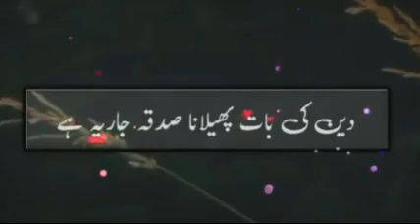Jung e uhud || jung e ohad bayan || latest saqib raza mustafai bayan